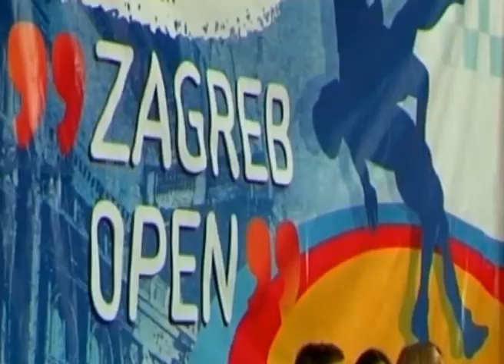Ivan Huklek osvajac broncane medalje na Europskom juniorskom prvenstvu u hrvanju